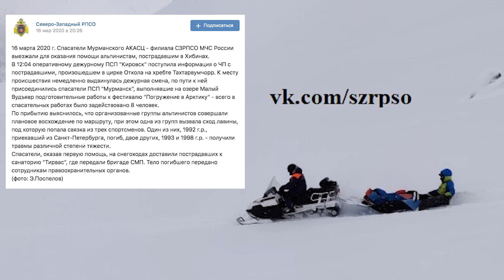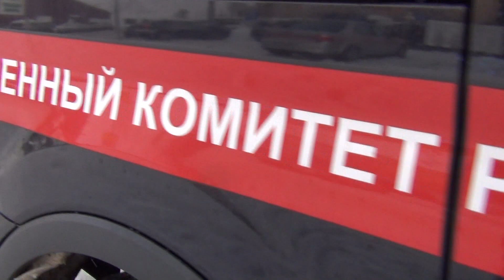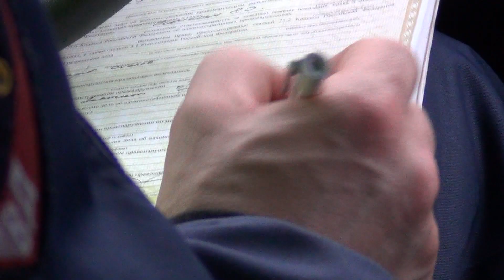Опасно для Жизни 18.03.2020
Альпинист из Санкт-Петербурга погиб под лавиной в Хибинах; как утверждают спасатели, сход лавины вызвала другая группа альпинистов. В старых Апатитах избили местного жителя, который ранее избил на 8 марта свою жену и её подругу. В районе Экостровского пролива рейсовый автобус протаранил "Ауди", а инспекторы ГИБДД вышли на охоту на нарушителей правил обгона. Всё это — в программе "Опасно для жизни".